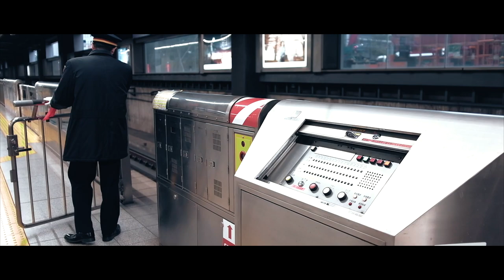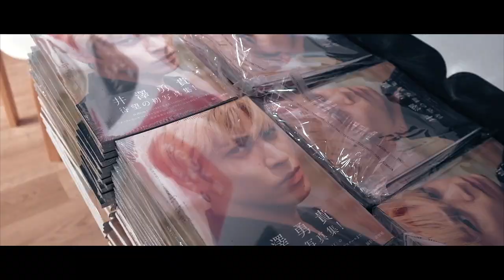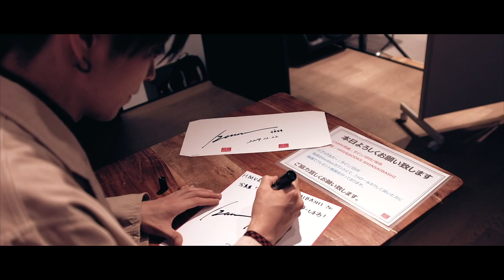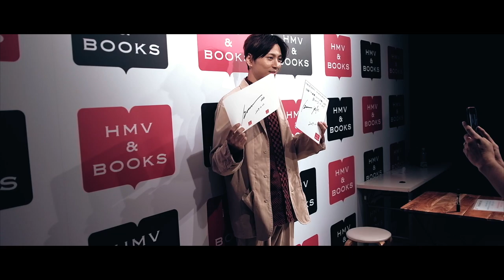VLOG#15/ 1st写真集「守破離」大阪イベント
動画内でお渡し会でトークありと言ってたけど無かったね。ごめんよ。

皆に直接渡せた事、皆が喜んでくれた事、本当に幸せだったよ。

沢山見てくれると嬉しいな！